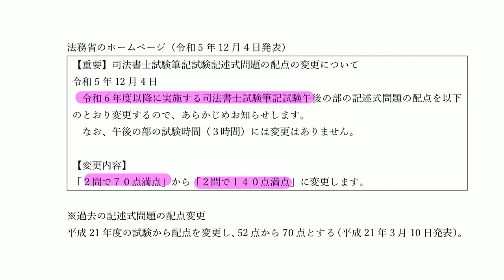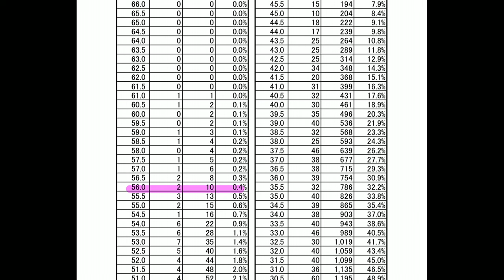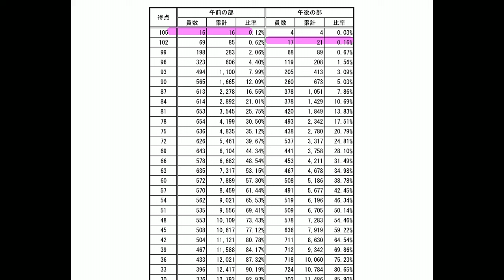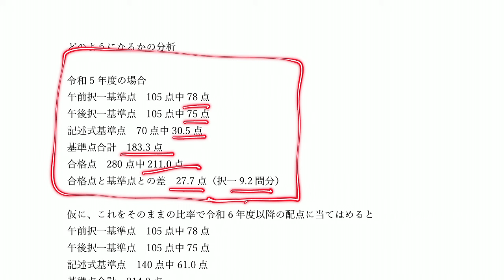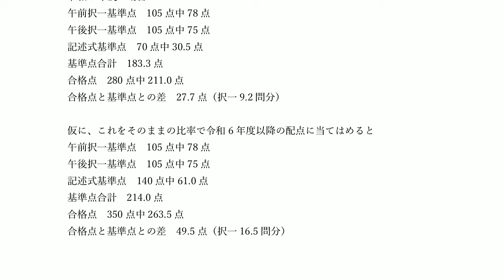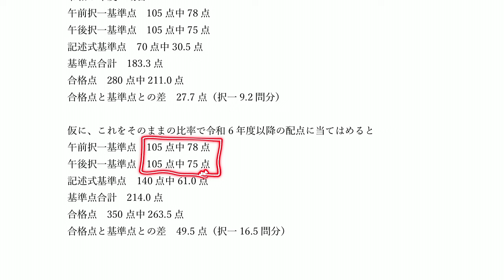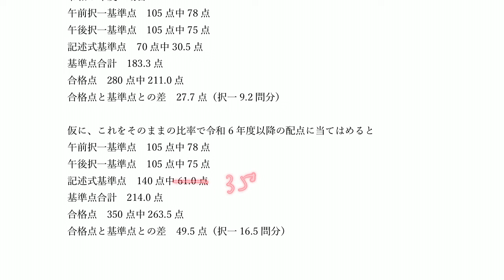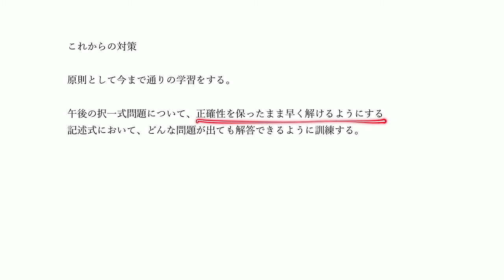【LEC司法書士】記述式問題の配点変更を受けて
令和6年度以降の「記述式問題の配点変更」に関する発表を受け、森山 和正LEC専任講師が解説いたします。